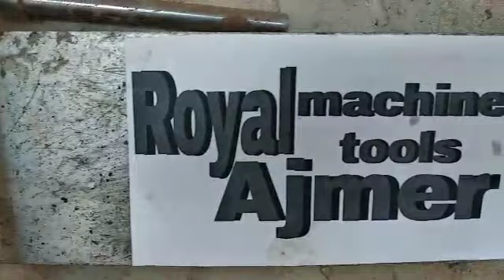चारपाई कैसे बनती हैं /चारपाई बनाने का तरीका/सबसे आसान तरीका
Make in indiaचारपाई कैसे बनती हैं /चारपाई बनाने का तरीका/सबसे आसान तरीका